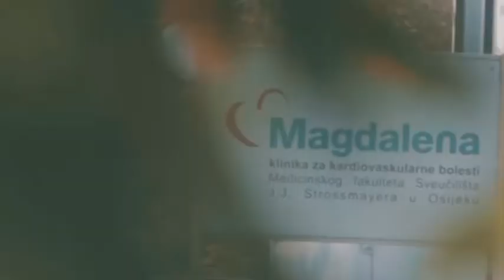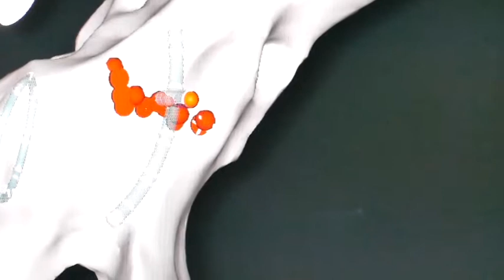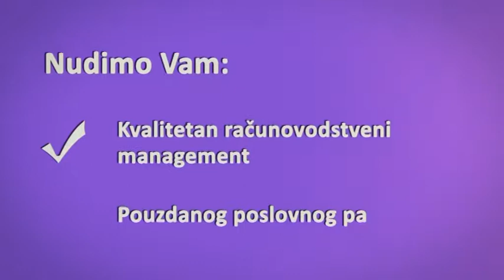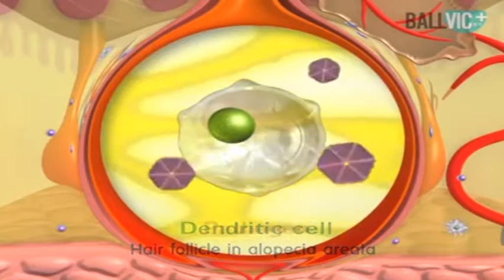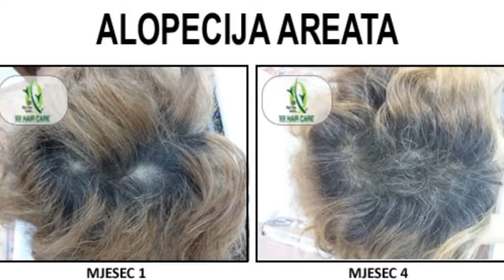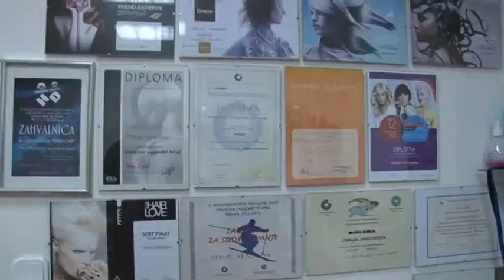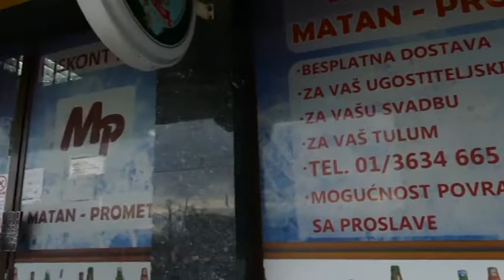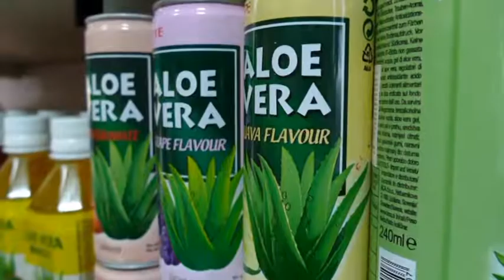ZAGRLJAJ LJEPOTE EPIZODA 29 10 4 2016